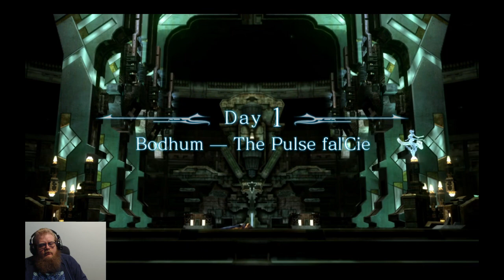Final Fantasy XIII Episode 12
Howdy All,

Welcome back to @lovettgamez! On today's episode we will be playing Final Fantasy XIII. Have a great day!  @lovettgamez!

Chapters:
0:00 Intro
0:34 Main Video